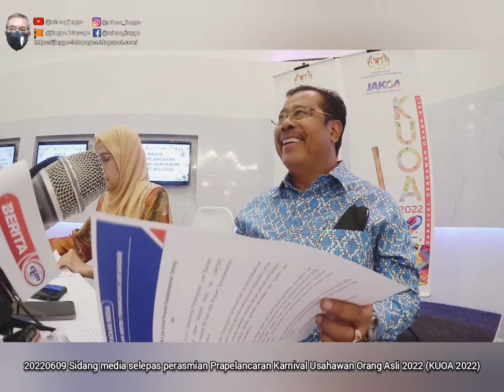20220609 Karnival Usahawan Orang Asli 2022 akan showcase pelbagai produk & kreativiti orang asli